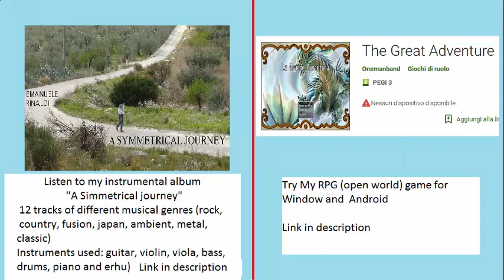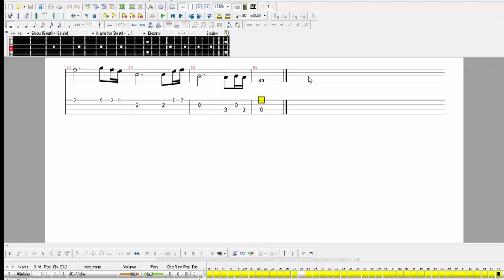Naruto bass tab \ tutorial - Main theme slow